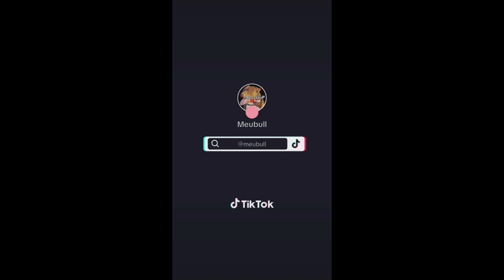A importância do veterinário para seu cachorrro (pitbull) - Dicas para o seu pitbull.